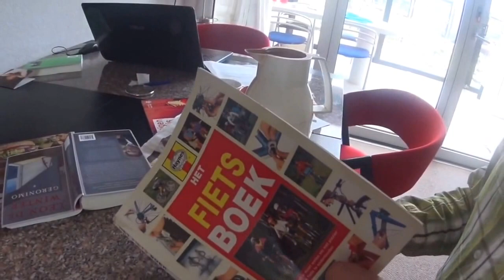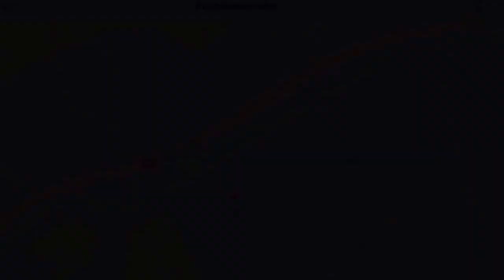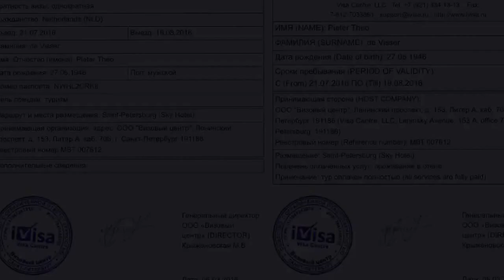Annelies en Peter op de fiets naar St.Petersburg, voorbereiding